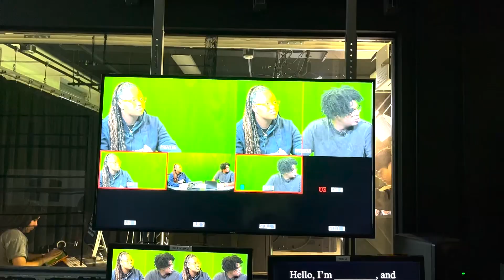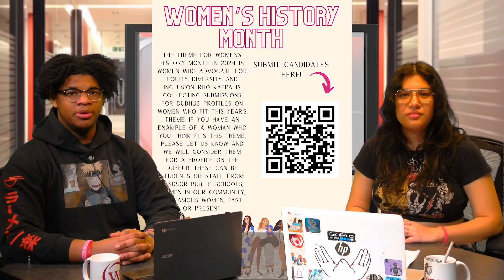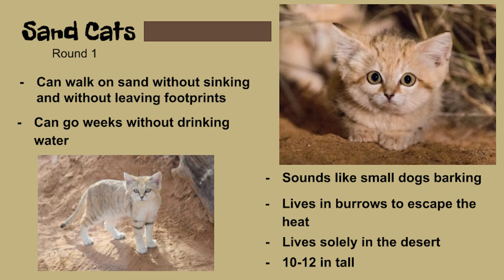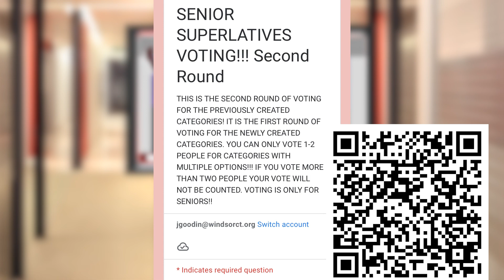Windsor High School Dub Hub for March 11, 2024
Windsor, CT
Warrior Productions
2024